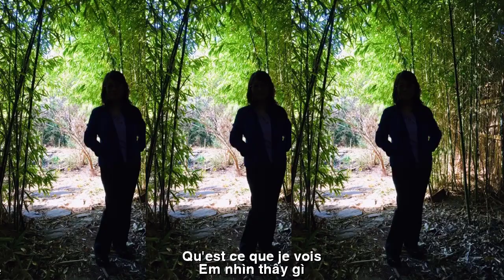[FULL HD]ĐÔI MẮT EM ĐIÊN DẠI||NHẬT THỤY VY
TÁC PHẨM:ĐÔI MẮT EM ĐIÊN DẠI
PROMOVIES VIDEOKAR NS QUANG DAU
NGUỒN HÌNH ẢNH NHẬT THỤY VY FACEBOOK

Điên Dại
Em nhìn thấy gì
trong đôi mắt đó?
Mà ngẩn ngơ
chìm giữa cõi mông lung
Như ngọn bấc
đang phập  phờ trong gió
Còn bao lâu
em hỡi cuối đường cùng?
Em như buồn rầu,
nhưng như không phải
Em như giận hờn,
nhưng em cũng không
Em là nổi trống trơn
của bao hiện hữu
Em mông lung,
vời vợi, bóng linh hồn
Tôi với tay tìm em,
mà không thể chạm
Em như xuyên hình,
như một bóng thủy tinh
Nhìn trong mắt em,
sao lòng tôi rờn rợn
Như tinh cầu xa dần,
mất dấu hành trình
Mái tóc đen
ngang bờ vai em mỏng
Cánh áo hoa nào
làm tươi được môi em?
Nhìn vào em,
một bức tranh buồn bã
Tôi thấy chỉ một màu đen,
 nhuộm sắc bạc phôi pha
Em ở đâu và đang ở chốn nào?
Em như lạc lõng
trong quanh hiu tiền kiếp
Em đang ở đâu,
bao giờ em trở lại?
Hình như không gian
vừa mất một vì sao!
Nhật Thụy Vi
Griffin Hospital

FRANCE TRADUCTION
Fou
Qu'est ce que je vois?
dans ces yeux ?
Mais déconcerté
couler au milieu du monde
Comme une mèche
se balançant dans le vent
Combien de temps reste-t-il ?
bébé au bout du chemin?
Je suis triste,
mais comme si ce n'était pas
Je suis en colère,
mais moi non plus
je flotte
du sac existant
Je suis confus,
merveilleux, ombre de l'âme
Je te tends la main,
sans pouvoir toucher
je suis transfiguré,
comme une boule de verre
Regarde moi dans les yeux,
pourquoi mon coeur bat-il?
Comme une planète lointaine,
perte de trace du voyage
Cheveux noirs
mon épaule est mince
Quels pétales de fleurs ?
rafraîchir mes lèvres?
Regardez-moi,
une image triste
je ne vois que du noir,
couleur argent teint
Où suis-je et où suis-je ?
je suis perdu
au milieu d'une vie passée
Où es-tu,
quand reviendras-tu ?
Ressemble à l'espace
vient de perdre une étoile !
Nhât Thuy Vi
Hôpital Griffon
(pour Trinh H.)
Đường liên kết của video